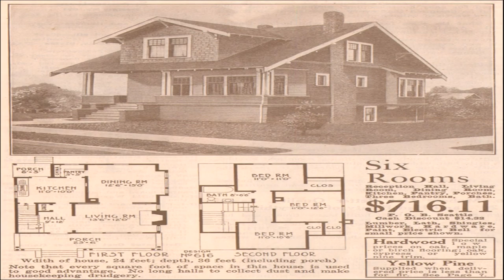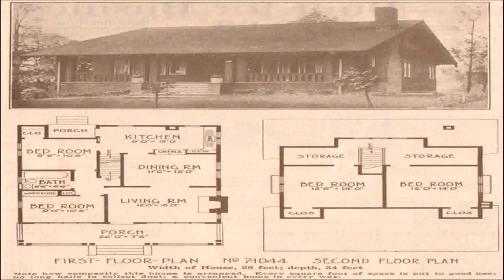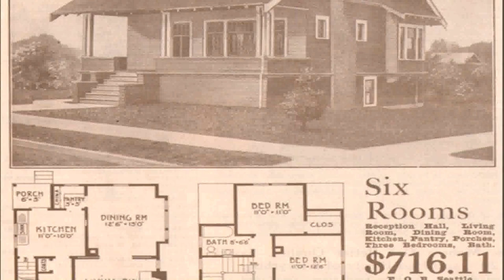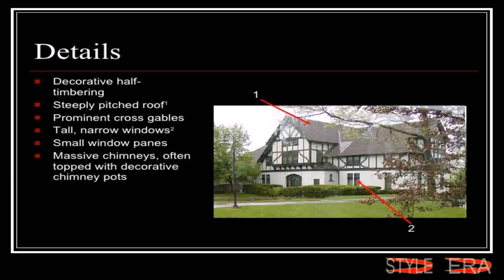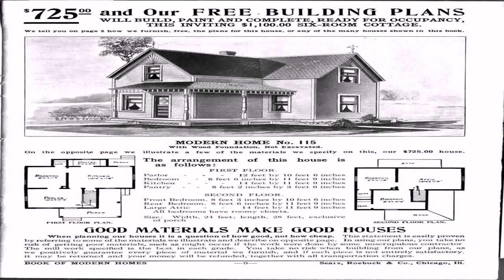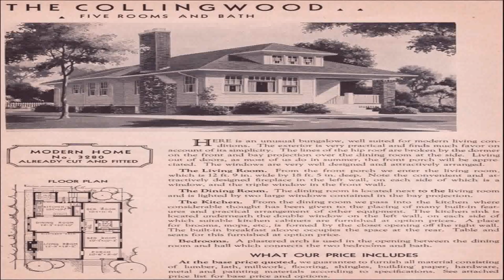House Styles 1915 (see description) (see description)